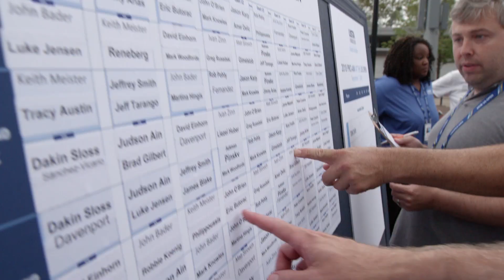2018 USTA Foundation Pro-Am at the US Open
The USTA Foundation (USTAF) hosted its annual Pro-Am at the US Open on September 7, 2018. Funds raised continue the Foundation's mission to fund tennis, education and health programming for hundreds of community based, grassroots programs across the country benefiting thousands of youth. Twenty Pro-Am participants enjoyed an experience of a lifetime by trading backhands and return serves with some of the greatest champions of all time.